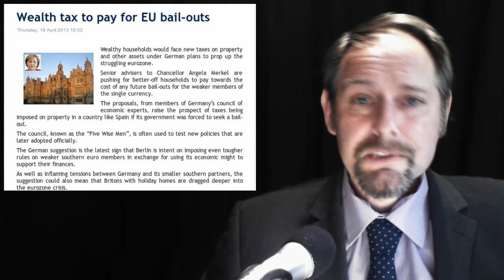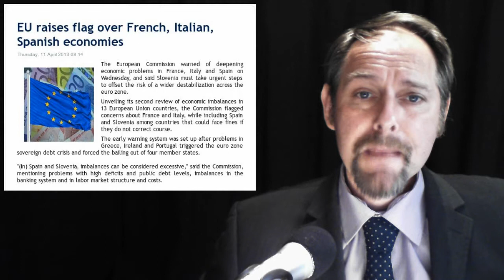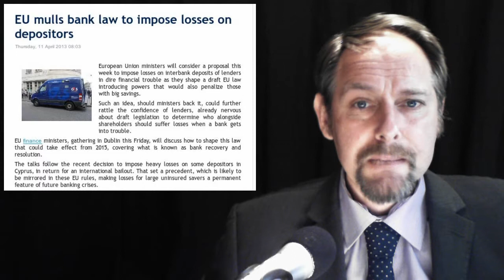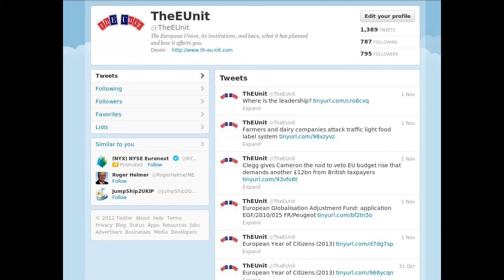Wealth Tax -- Corporate Fraud -- Depositor Levies -- Vultures Picnic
In today's stories:

1.  EU 'losing £4 billion of taxpayer cash to fraud'

2. Wealth tax to pay for EU bail-outs

3. EU raises flag over French, Italian, Spanish economies

4. EU mulls bank law to impose losses on depositors

5. EU seals deal to boost transparency of oil, gas and logging firms